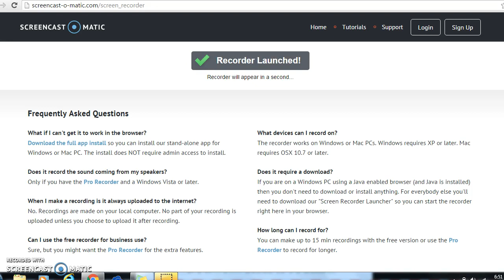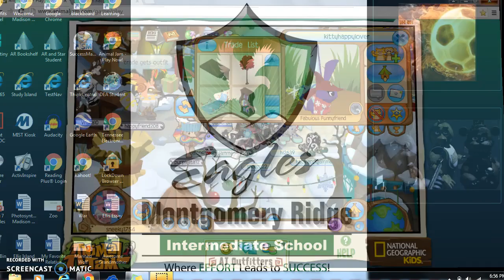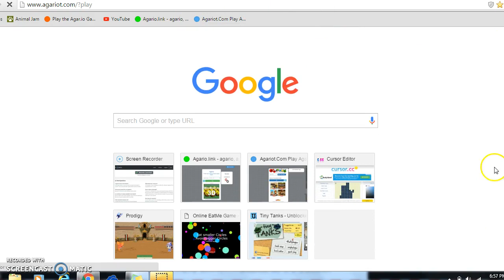a extra video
scammer  remember to report that girl bye :)